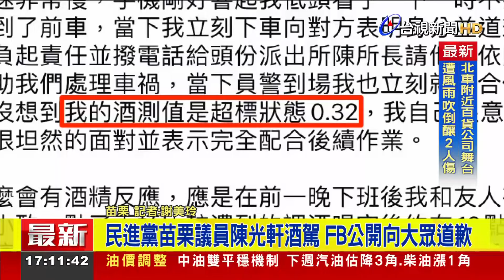民進黨苗栗縣議員陳光軒酒駕 臉書公開向社會大眾道歉【最新快訊】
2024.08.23【最新快訊】民進黨苗栗縣議員陳光軒，22日上午開車外時，和人發生碰撞，警方到場處理發現，陳光軒酒測值0.32明顯超標，陳光軒隨後也在臉書坦承，是前一晚喝了酒，高估自己的代謝能力，要向社會大眾道歉，詳細情形連線記者謝美玲。